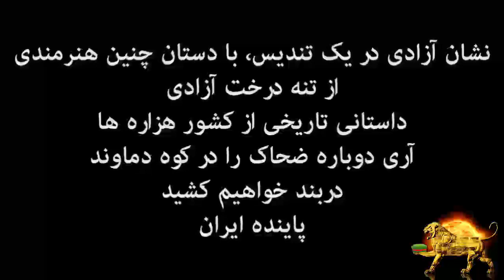آزادی هنرمند و هنرمند آزاده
براستی و درستی که هنر راستین و اندیشه راستین را میبایست در این شخص و هنرش جستجو کرد. باشد که روز به روز چنین هنرمندانی سر از خاک بردارند که یک نوزایی راستین از هنرش جوشش میگیرد. از اندیشه هنرمندانش به خروش در میاید.
که پندارما، گفتارما، کردارما نیک باد.
پاینده ایران
رنسانس ایرانی

برای ارسال مطالب خود و ارتباط با جنبش، میتوانید با  آدرسهای زیر، با ما تماس بگیرید.
تنها خروجی های رسمی جنبش رنسانس ایرانی، فرزندان فرودسی